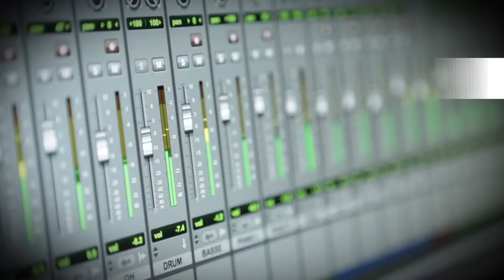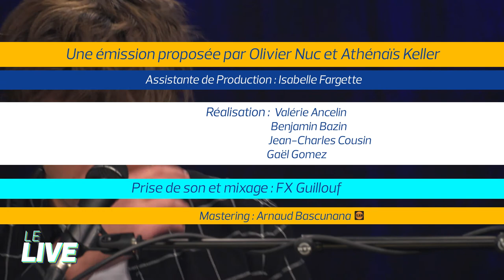Sage - «Only Children»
Produit par Benjamin Lebeau, moitié de The Shoes, Ambroise Willaume, ex-membre du groupe Revolver revient avec une pop élégante qui se mêle à l’électronique. En live et en exclusivité, il nous en interprète un extrait.